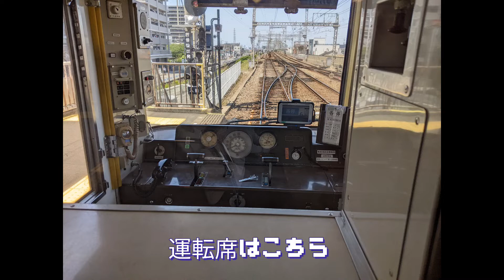【近鉄】3200系 紹介